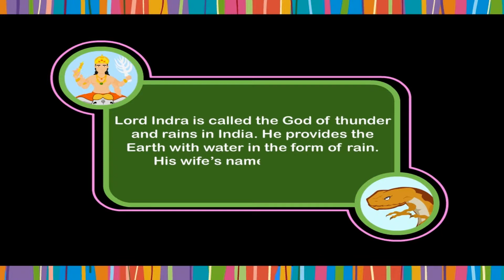unit 7 The Rain God English Edge -3